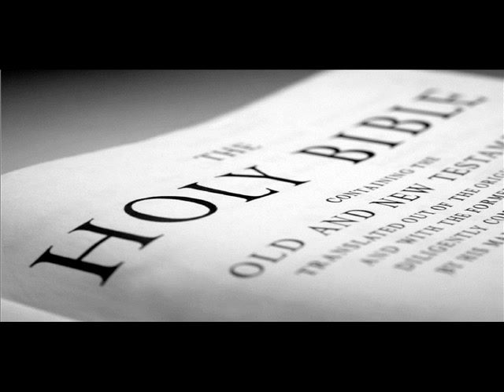Lester Roloff - When Jesus Comes